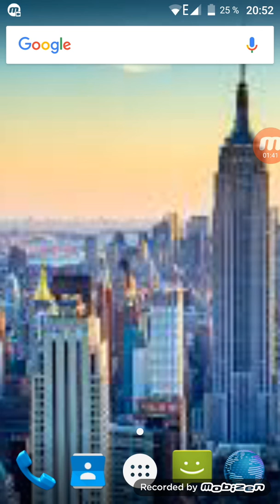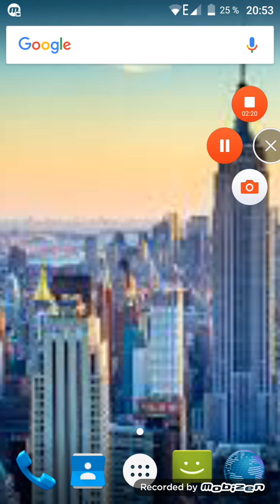New York Hip H0P - Stay American